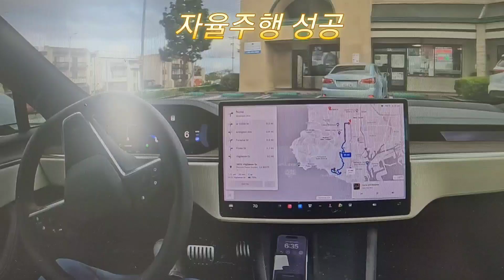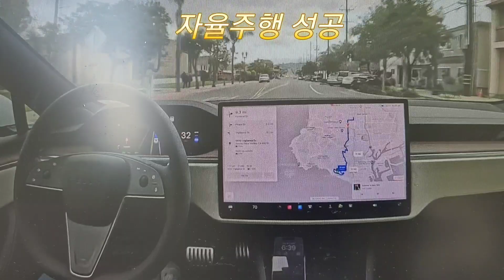자율주행, 테슬라 차는 혼자 다해요